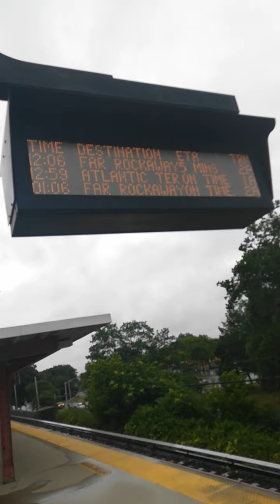Long Island Railroad: 2 M7s meet each others on Babylon and Far Rockaway Lines at Rosedale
LIRR M7 on Babylon Line to Penn Station bypassed there, LIRR M7 on Far Rockaway Line to Atlantic Terminal stops by there